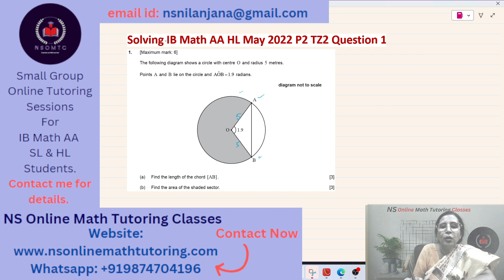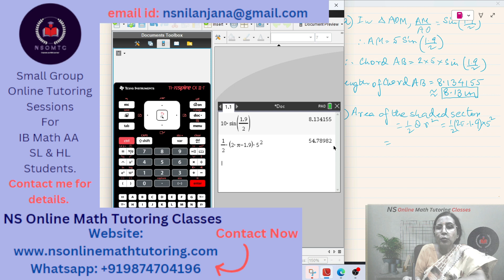IB Math AA HL May 2022 P2 TZ2 Section A Q1 Solved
IB Math AA HL May 2022 Paper 2 Time Zone 2 Section A past paper Question 1, on Trigonometry solved. NS Online Math Classes is solving IB Math AA HL past papers questions.

0:00:00 introduction.
0:00:31 Question 1 explained.
0:01:13 Question 1a) explained and solved.
0:06:08 Question 1b) explained and solved.
0:09:46 my introduction and ending the session.

Please feel free to write to me about your doubts in the comment area.